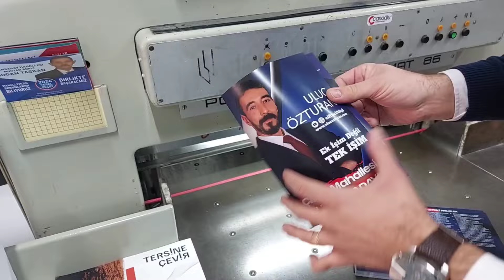MUHTARIN PARTİSİ OLMAZ AMA... | EL BROŞÜRLERİMİZ BASILDI | 2024 YEREL SEÇİMLERİ | KÖYE GÖÇ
2024 Yerel Seçimleri öncesinde, bugüne kadar siyasete ne kadar uzaktıysam talip olduğumuz görev icabı kendimi bir anda siyasetin içinde buldum dostlar 🤗

Gerek Kınık İlçe Belediyesi, gerekse İzmir Büyükşehir Belediyesi seçimlerini de daha yakından takip etmeye başladık bu süreçte.. Muhtarın partisi olmaz diye düşünüyor ve savunuyorum. Tüm partilerle ve başkan adaylarıyla aramızı iyi tutmaya ve güzel ilişkiler geliştirmeye çalışıyoruz bu süreçte..

Geçtiğimiz günlerde CHP İzmir büyükşehir belediye başkan adayı Sn. Cemil Tugay Kınık'da idi.. Ortam gereği uzun uzun konuşamasak da, en azından kendimizi tanıttık, birkaç cümleyle de olsa köyümüzden bahsettik. Başarılar diledik ve başarı dileklerini kabul ettik.. O yoğunlukla bizi dinleme nezaketinde bulundukları için teşekkürlerimizi sunuyoruz..

Aynı videoda denk gelmiş olması çok çok güzel oldu ve seçim süreçlerimize siyaseti karıştırmadığımızı da böylelikle göstermiş olduk ve videonun devamında Cumhur ittifakı Kınık İlçe Belediye başkan adayı Sn. Sami Mollaahmet'le de karşılaştık ve kendisine de başarılar dileyip, başarı dileklerini kabul ettik..

Bir yandan da komşu ziyaretlerimiz devam ediyor. Ziyaretlerimizde dağıtmak üzere el broşürlerimizi de baskıdan aldık. Çok yoğun günler geçiriyoruz, elimizden geldiğince hem bizi yönetecek başkan adaylarını takip etmeye çalışırken, hem de oylarına talip olduğumuz komşularımızı ziyaret etmeye devam ediyoruz..

Son güne kadar durmaksızın çalışmaya devam edeceğiz.. Dualarınızdan eksik etmeyin 🙏🤗💐🧿🎉

Keyifli seyirler diliyorum dostlar 🤗

Ayrıca isterseniz İnstagram'da paylaştığım köy günlüğümü de takip edebilirsiniz..